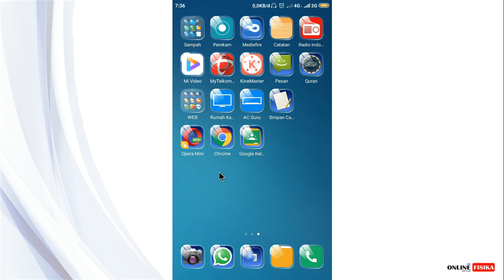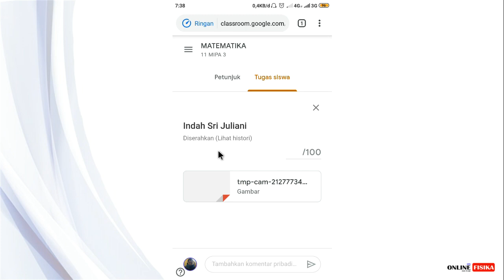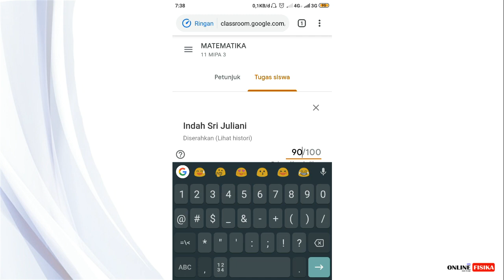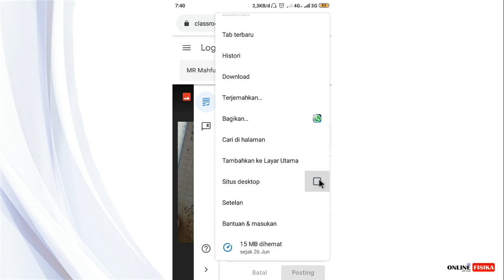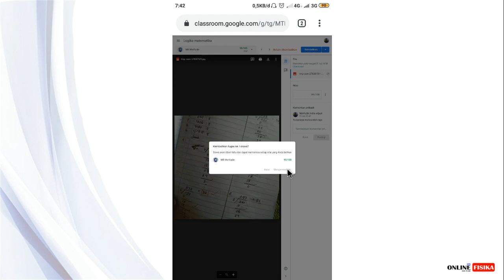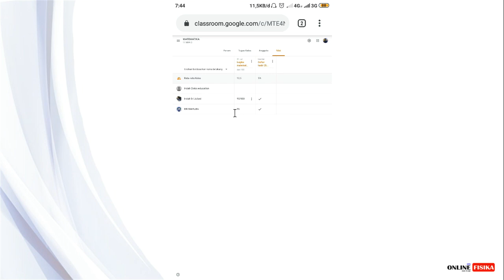Melihat dan menilai tugas uraian esai siswa - belajar daring 08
Belajar daring / belajar online / PJJ, menggunakan google clasroom, menggunakan Hp tanpa harus instal aplikasi. Dipadukan dengan google formulir dalam proses pembelajaran, sebagai kuis berisi soal-soal pilihan ganda.

Silahkan tonton di playlist untuk video lain tentang google classroom